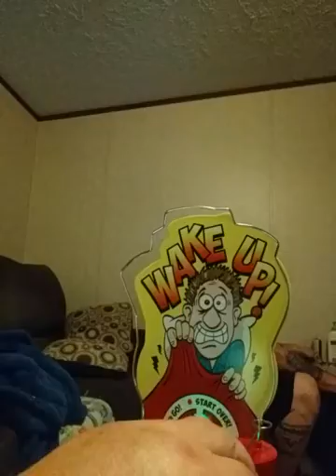The Buzzer Alarm Clock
BigMouth Inc